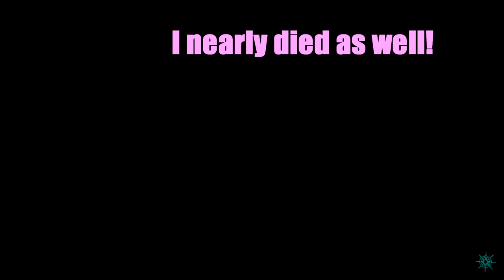Sea of Thieves - The Worst Pirate Ever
Anyone else is more useful than him